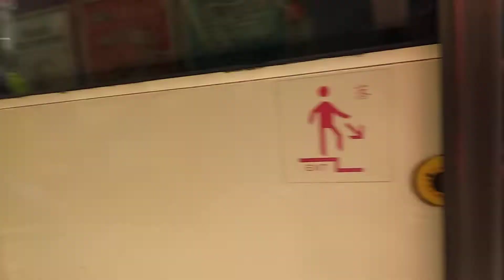KMB L-109 ATENU526 TK6529@42C到達黃大仙站巴士站